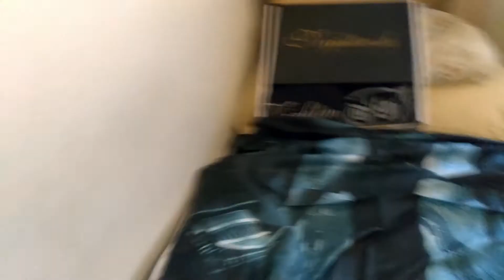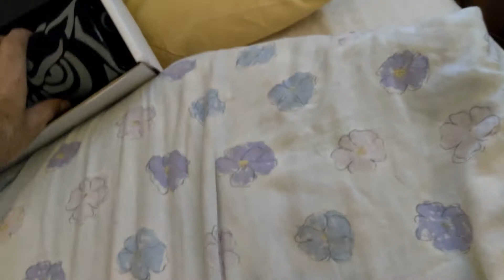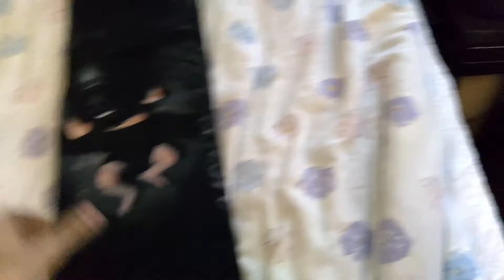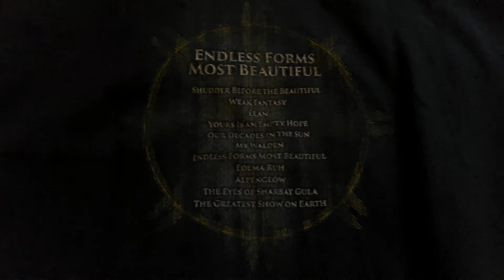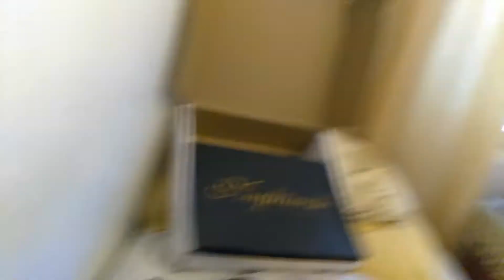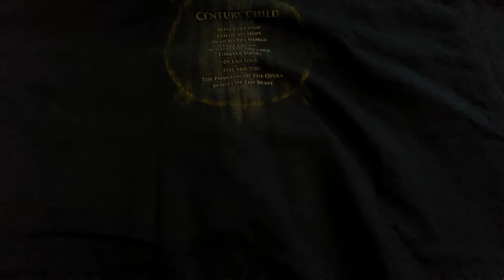Package Opening 3 Nightwish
Its already third Official Vlog style of video for this chanell, were i open my post packages containing Nightwish Merch